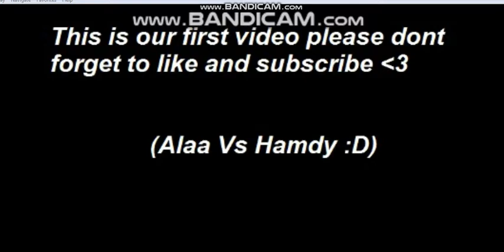Alaa vs Hamdy 😎😂